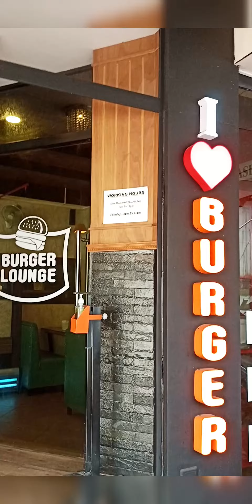Burger Lounge Thrissur